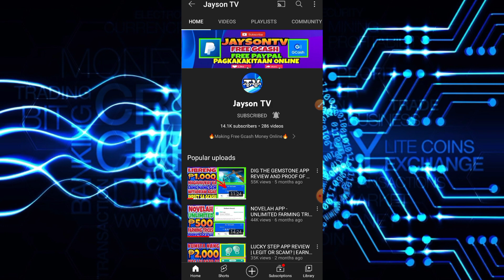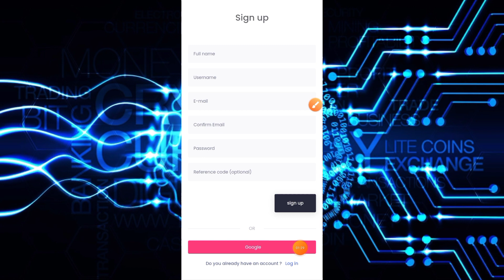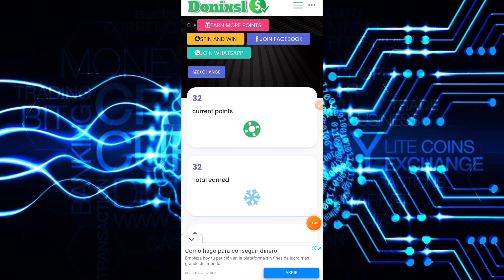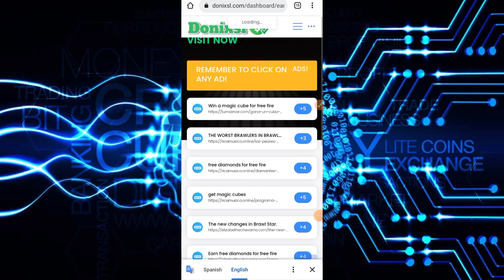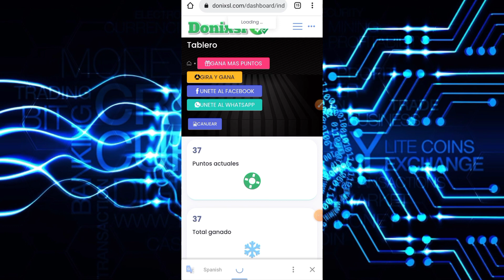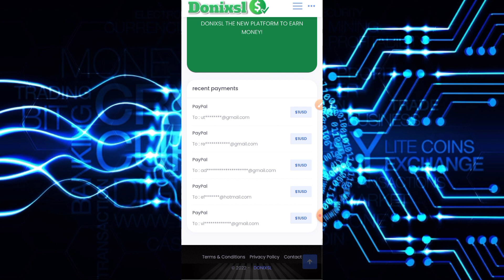DONIXSL REVIEW | EARN FREE UNLIMITED ₱50 TO ₱250 WITH PROOF OF PAYMENT!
JaysonTV
philippinestodayapp
philippinestodayapp2022
legitpayingapps
earnmoneyonline
makingmoneyonline
gcashearnmoney
freegcashmoney
freegcashmoneyonline
howtobindgcashnumber
freeearningapp
freeearnmoney
howtoearngcash2022
howtoearnmoneywithgcash2022
gcashlivewithdrawal
gcashapp2022
panokumitasagcash
librengperasagcash
freegcashsaapplicationnato